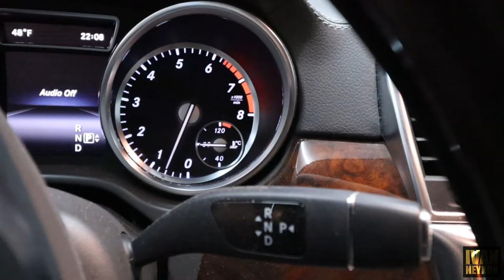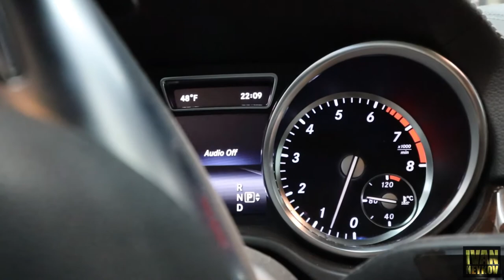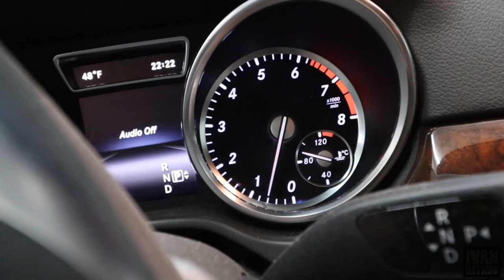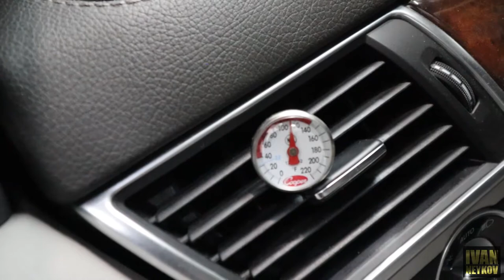I FIX My Radiator on Mercedes GL450 | PT 3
Try Amazon Fresh
Try Audible Plus
Create Amazon Business Account
Create an Amazon Wedding Registry
Audible Gift Memberships
Prime Student 6-month Trial
Final installation and burping coolant system on 2014 Mercedes GL450